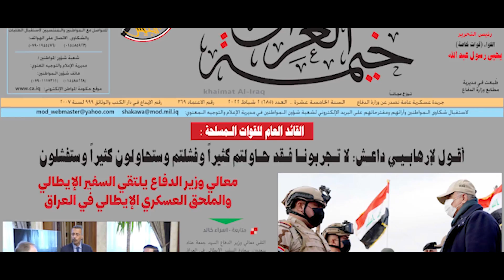مديرية الإعلام والتوجيه المعنوي تطور كبير وجهود متواصلة لنقل نشاطات وبطولات جيشنا الباسل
مديرية الإعلام والتوجيه المعنوي.. تطور كبير وجهود متواصلة لنقل نشاطات المديريات والفرق التابعة لوزارة الدفاع وبطولات جيشنا الباسل.